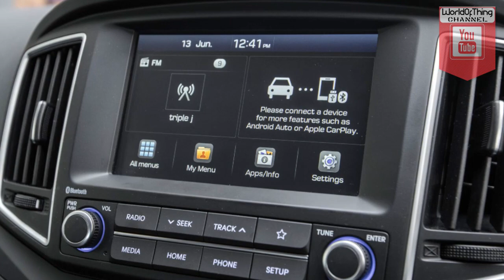2018 Hyundai iLoad LWB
2018 Hyundai iLoad LWB